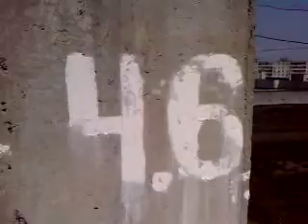крышы заречья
Пекло, жуть!